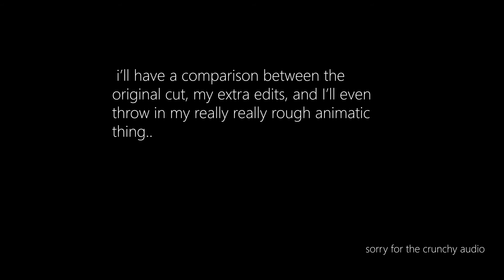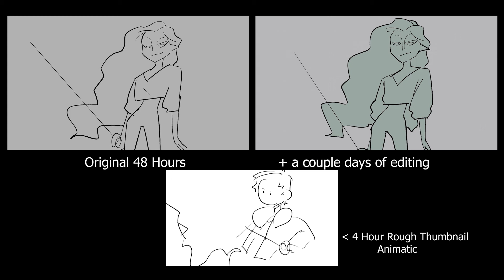Changeling - a 48hr+ Film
tis 48hr Film season at calarts again, and though I am on a Leave of Absence I still participated.

The theme was Baby.

Yes there are still girls fighting. What kind of 48hr film would this be if I didn't draw girls fighting.